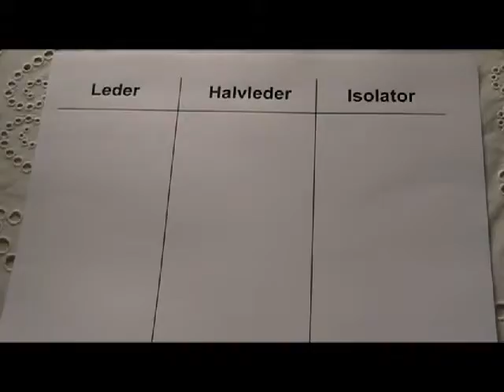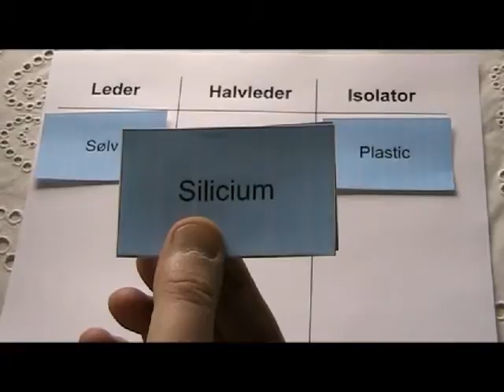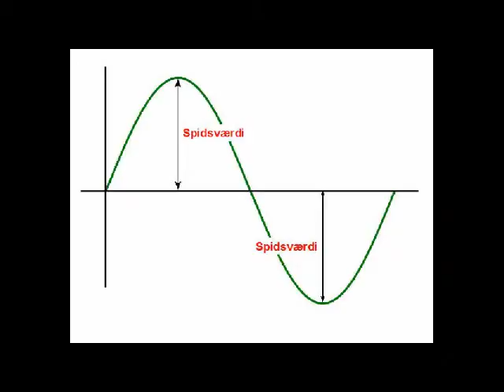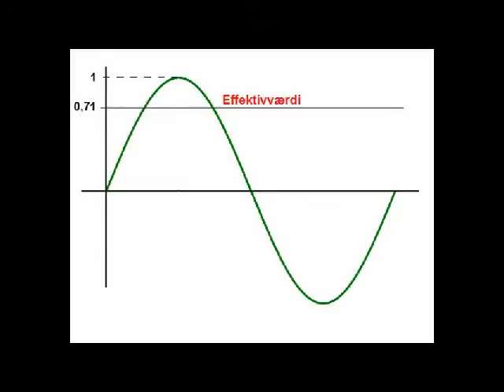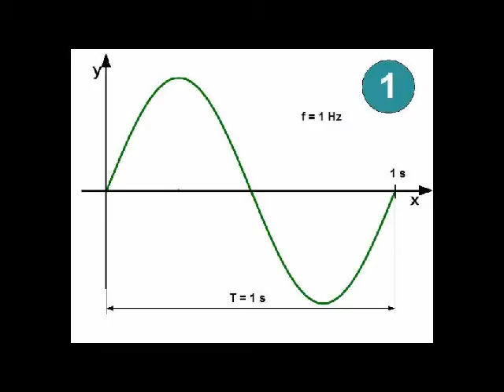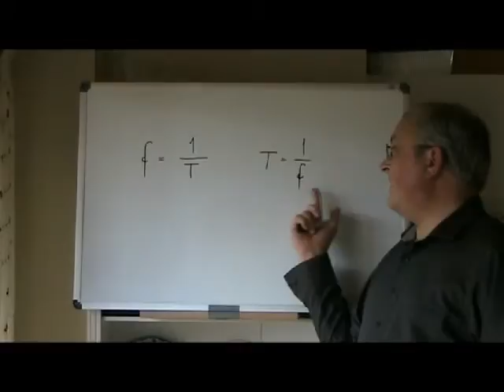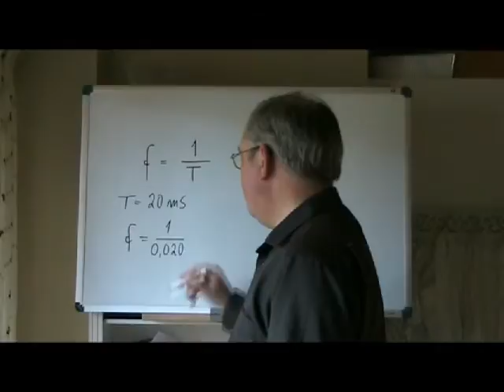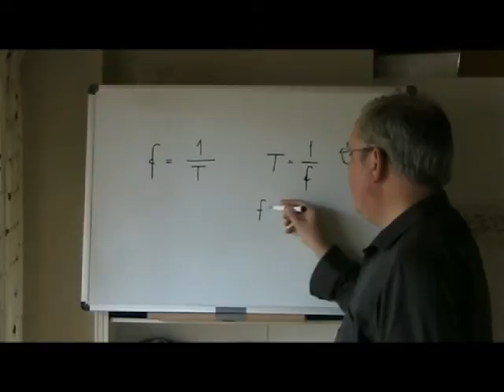Elektronikkens grundbegreber 2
Videoen fortæller om elektronikkens grundbegreber: leder/halvleder/isolator, måling af AC, definition af frekvens og periodetid samt omregning imellem dem.

Denne video er beregnet til undervisning i B-certifikat for radioamatører. Læs mere på

This video is in Danish.